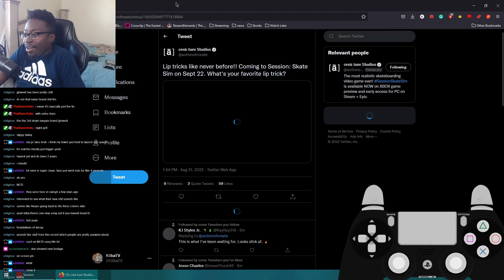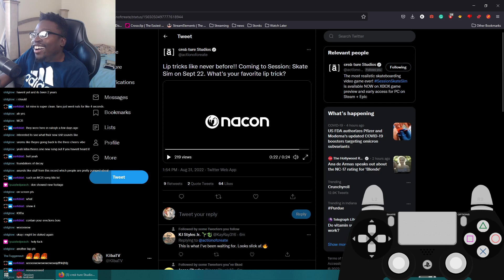LIPTRICKS FINALLY REVEALED | Live Reaction Session